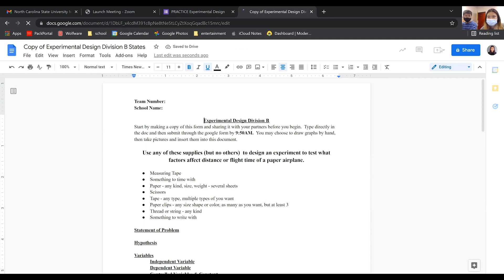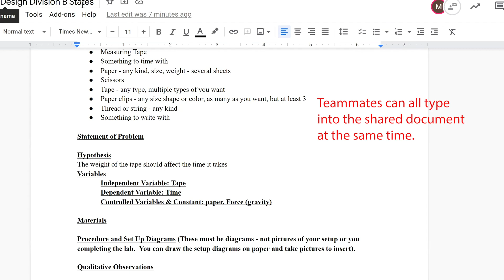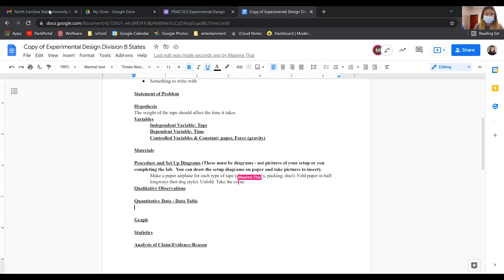ED Explanation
This describes how Experimental Design will run for the 2022 Regional Tournaments.